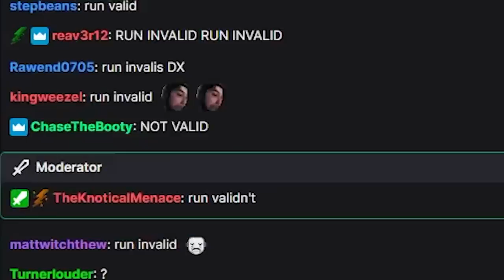Borderlands | Melee Only Mordecai Funny Moments And Drops | Day #3